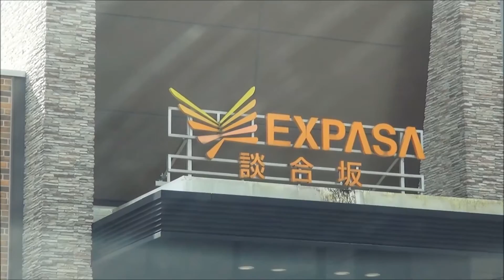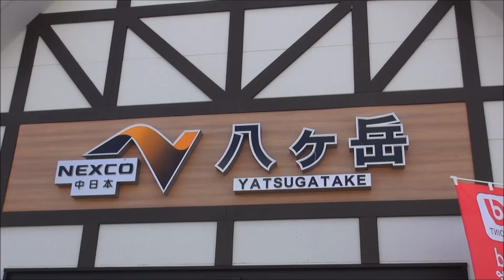DRIVING CHUODO EXPRESSWAY FROM DANGOZAKA （中央道談合坂） 19 OCT 2016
Driving from Yokohama for Nakatsu GAWA City.
横浜から岐阜県中津市馬篭まで横横、圏央道を通って八王子
から中央道を通過して、談合坂サービスエリヤから八ヶ岳区間の映像です。